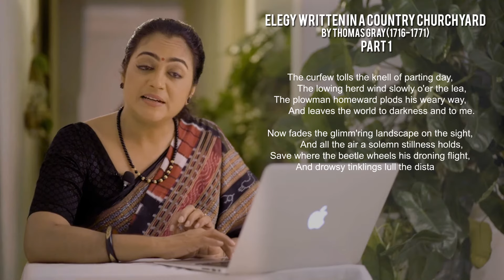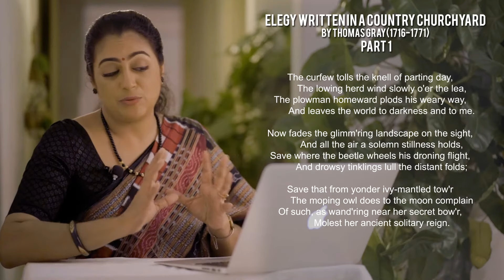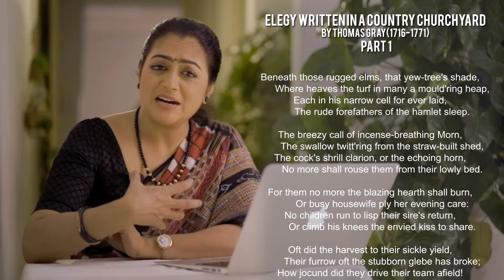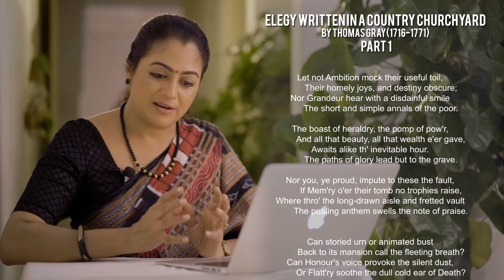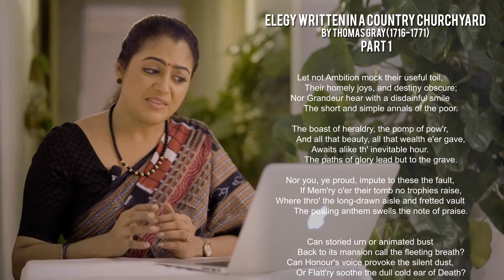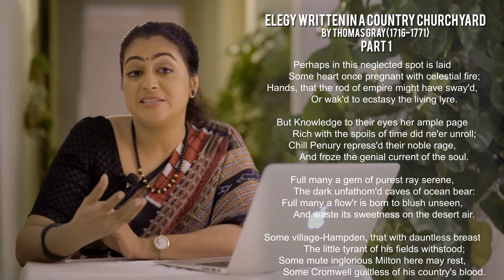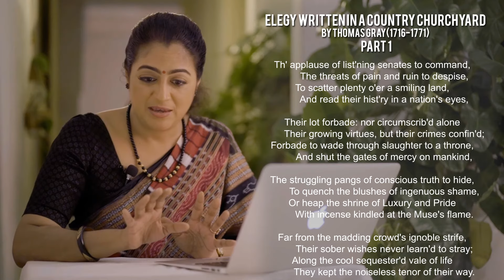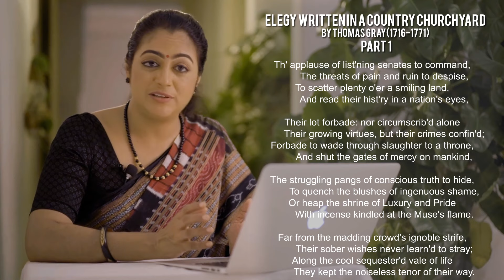Elegy Written in a Country Churchyard || Poem by Thomas Gray | Explanation (Part 1)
Part 1 of An analysis of the poem Elegy Written in a Country Churchyard written by Thomas Gray.